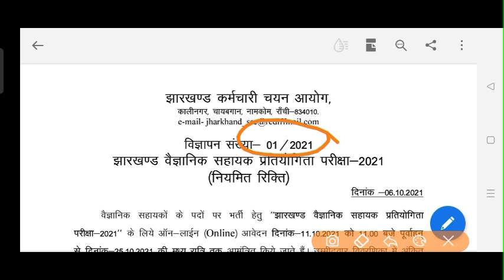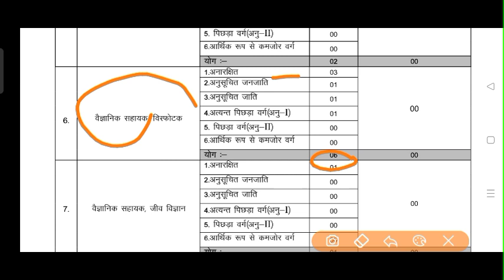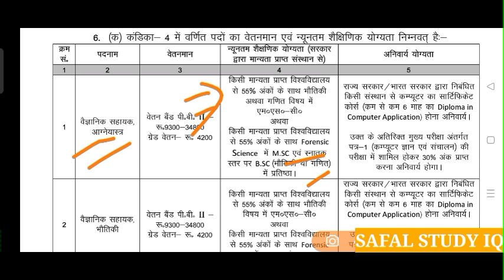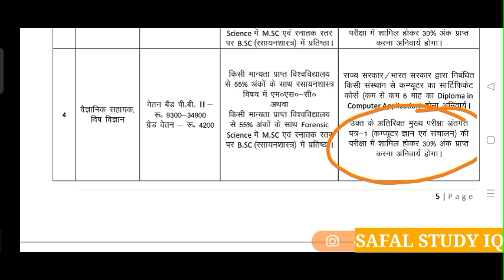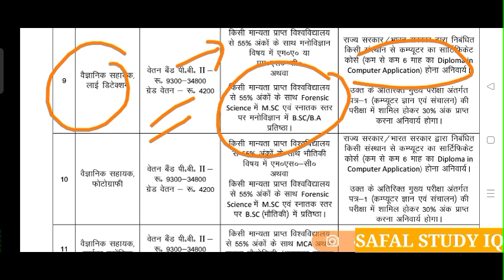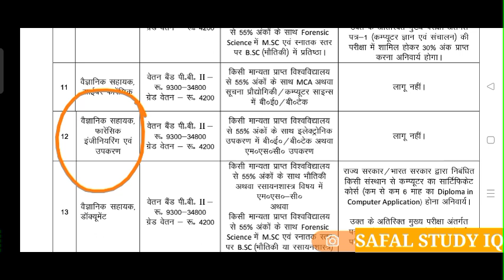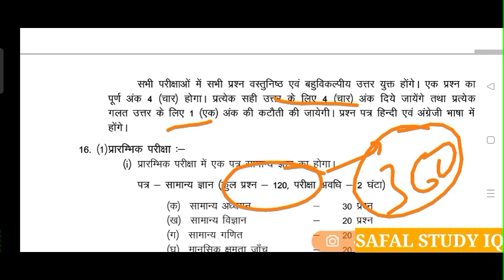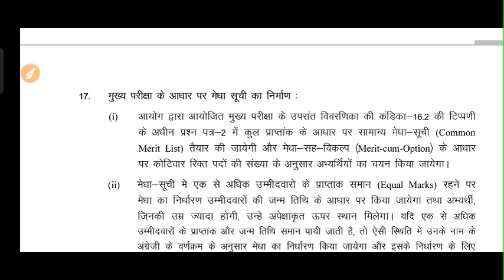🔥JSSC NEW VACANCY 2021 || ADVERTISEMENT OUT || SYLLABUS,AGE LIMIT, EDUCATION QUALIFICATION DETAILS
JSSC NEW VACANCY 2021 || RELEASED || SYLLABUS,AGE LIMIT, EDUCATION QUALIFICATION DETAILS

History class
GK GS
SSC RAILWAY NTPC
UPSI JPSC
BSSC DSSB
GUPTA EMPIRE

Jharkhand 30 MCQ QUESTION WITH ANSWER ||JHARKHAND HISTORY PREVIOUS YEAR QUESTION ||JSSC CGL, JTET